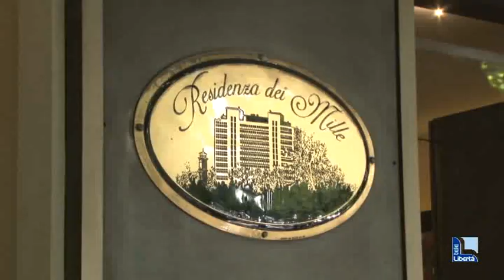Riecco il "plastico perduto" del Grattacielo dei Mille. Da ieri è all'ingresso